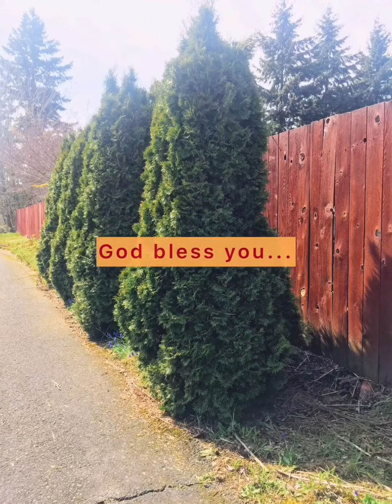The Beauty of Nature/Short